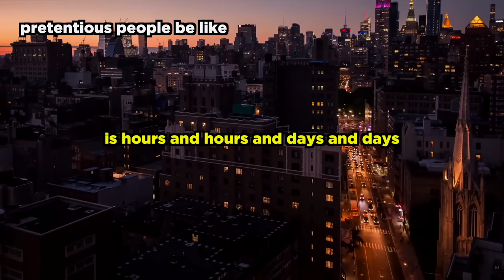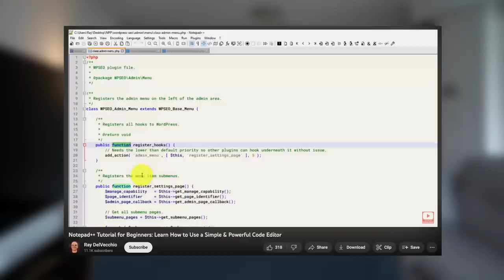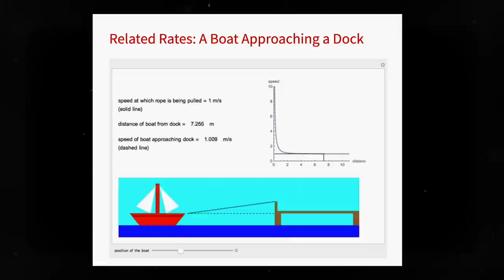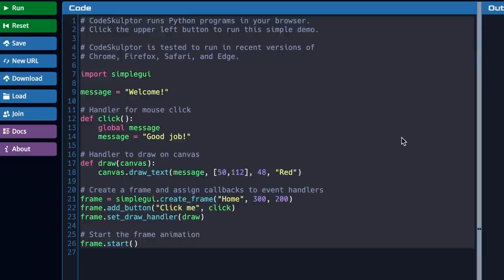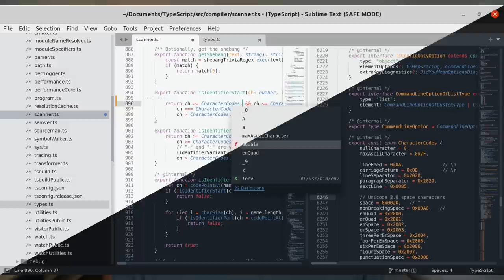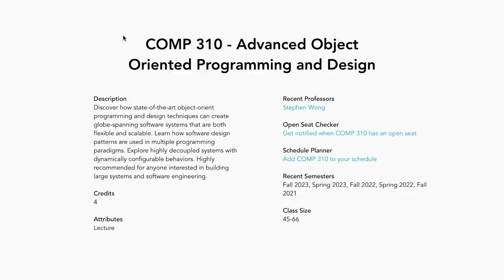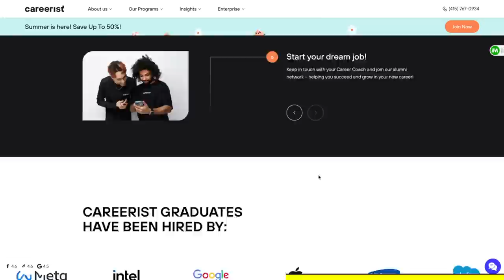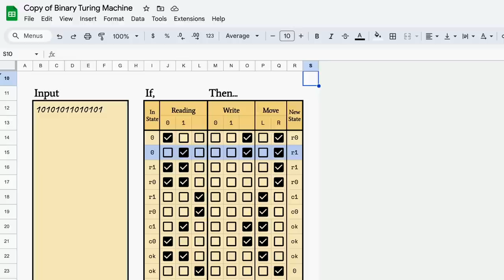The Programming Identity Crisis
I'm having a programming identity crisis. But I'm a pretty good software engineer. I don't use Vim or Emacs, I don't own mechanical keyboards, and I'm not a Leetcode God, and that's okay. Today, we'll talk about the software engineer stereotypes and why it's okay if you're different. Focus on the big picture, and you'll get results. I promise.

Timestamps:
0:00 - Intro
1:07 - My Entire History of Programming Tools
6:16 - Careerist Shoutout (ad)
7:00 - Tools During Internships
7:53 - Outro

3.5 mm Headphone Jack Adapter